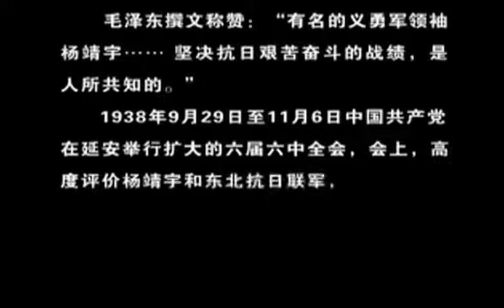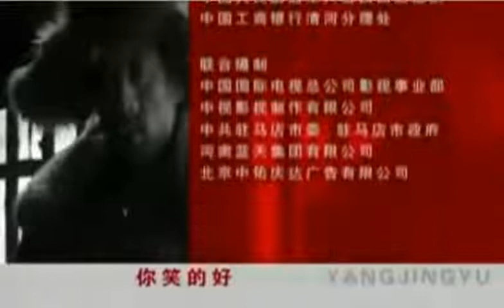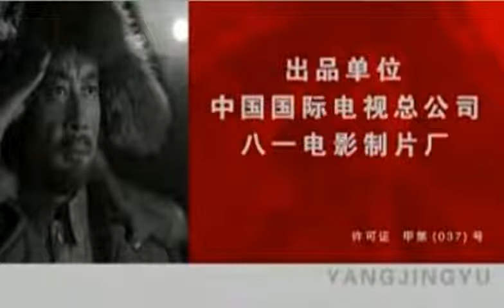【抗战电视剧】《铁血将军杨靖宇 》 第09集 ，他的威名，让日军闻风丧胆，他，就是抗日民族英雄杨靖宇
杨靖宇，（1905——1940），原名马尚德，字骥生，汉族，河南省驻马店市确山县人，中国共产党优秀党员，无产阶级革命家、军事家、著名抗日民族英雄，鄂豫皖苏区及其红军的创始人之一，东北抗日联军的主要创建者和领导人之一，1932年，受命党中央委托到东北组织抗日联军，历任抗日联军总指挥政委等职。率领东北军民与日寇血战于白山黑水之间，他在冰天雪地，弹尽粮绝的紧急情况下，最后孤身一人与大量日寇周旋战斗几昼夜后壮烈牺牲。杨靖宇将军被评为100位为新中国成立作出突出贡献的英雄模范之一。